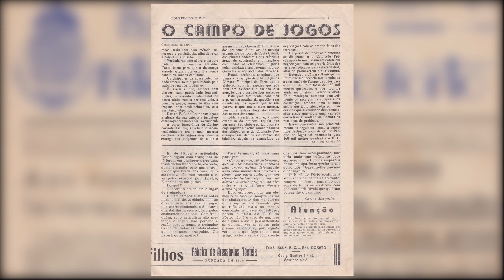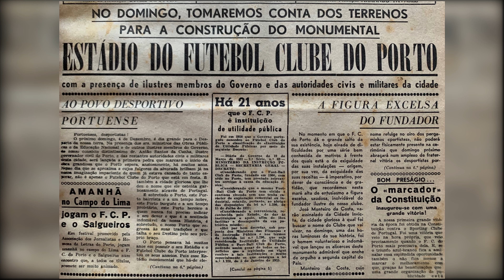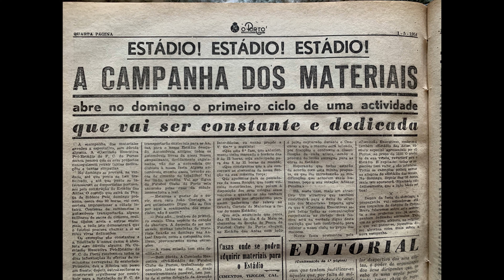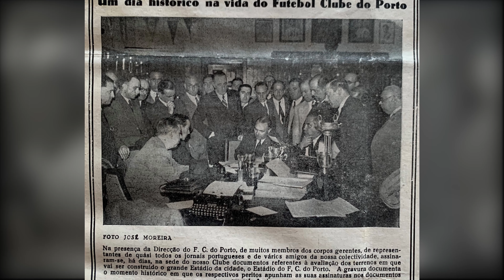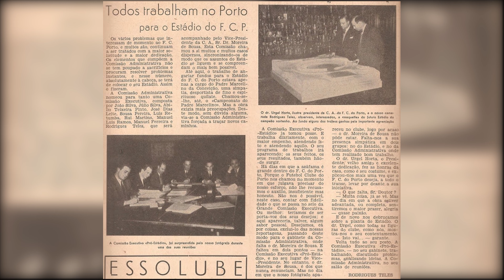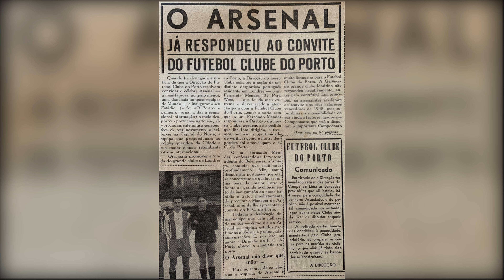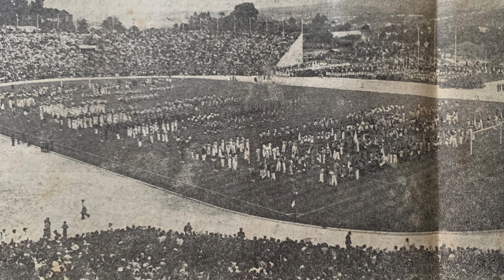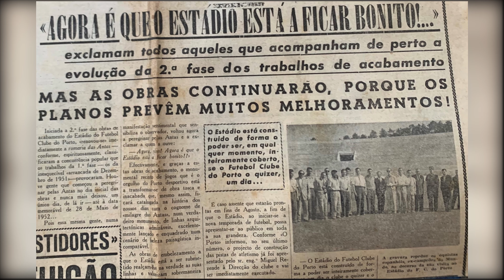O Estádio Das Antas – O projecto, a obra e a Inauguração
Este vídeo trata de recordarmos um pouco o saudoso Estádio das Antas que deixou em muitos de nós uma enorme nostalgia e grandes recordações e memórias de tardes e noites de glória.

Falo do projecto, da obra com muitos percalços e da inauguração.

Em 1933, um sócio de nome António Faria remete uma proposta concreta em Assembleia-Geral para a construção de um novo estádio para 50 mil pessoas. Sugere a criação de uma comissão de sócios para trabalhar em prol desse projecto. Essa comissão ficou conhecida como comissão pró-campo.

A comissão trabalhou até aos inícios dos anos 40, altura em que a Direcção do FC Porto, já liderada por José Sousa Barcellos, decidiu adquirir um terreno na Vilarinha, na zona da Circunvalação, junto à fronteira com Matosinhos, por 240 contos para a futura construção do Estádio do FC Porto.

Em 1947, surge uma comissão executiva, formada por vários associados. O terreno da Quinta da Vilarinha é então vendido, por expropriação da Câmara Municipal do Porto, rendendo na altura 1440 contos destinados à compra de um terreno na Quinta de Salgueiros com 48000m2, na zona das Antas, em 1948.

Depois de muitas burocracias e bastantes constrangimentos, o Dr. Miguel Pereira anunciava o lançamento da primeira pedra que aconteceria no dia 4 de Dezembro de 1949.

As obras iniciaram-se a 16 de Janeiro de 1950 dirigidas pelo Engº Aires de Sá, após anúncio do ministro das obras públicas. Os atrasos e complicações no decorrer da obra surgiram por causa de cedência e trocas de terrenos. O Estádio estava projectado para ocupar uma área de 63.000m2.

Em Novembro de 1951 é anunciada a data de inauguração do estádio a 28 de Maio de 1952 e a firme intenção de ter o Arsenal como adversário. Mas o adversário acabou por ser o Benfica que recebeu um convite formal, depois do Arsenal alegar não poder jogar na data indicada.

O dia da Inauguração deste complexo desportivo aconteceu no dia 28 de Maio de 1952, o FC Porto, sob a presidência do Dr. Urgel Horta, vê o Presidente da República General Craveiro Lopes a inaugurar o Estádio das Antas que seria a casa do FC Porto por 52 anos.